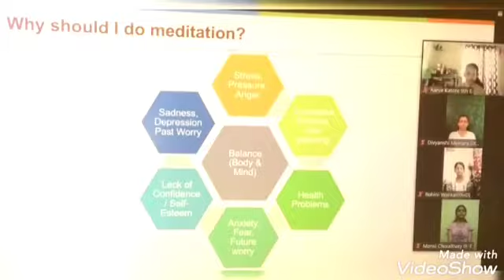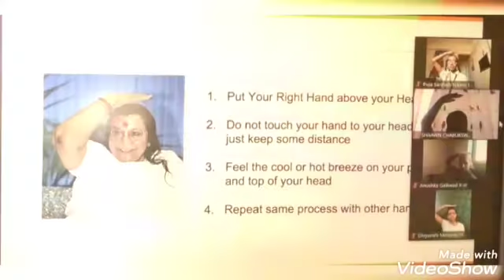Virtual celebration of International YOGA Day and world Music Day